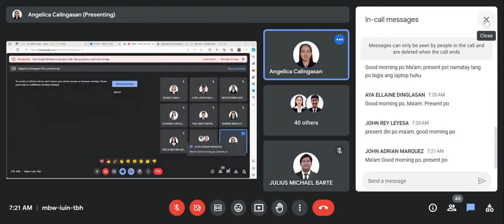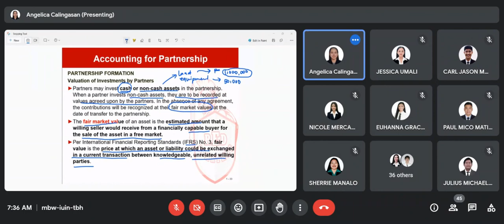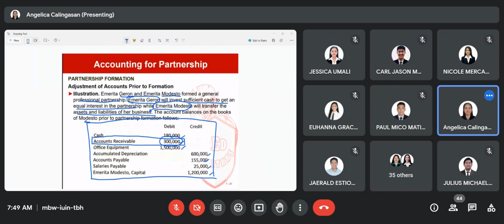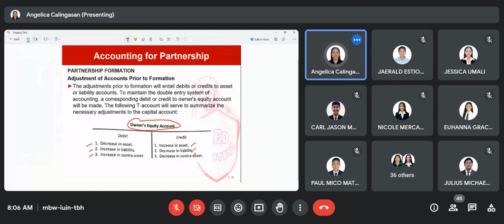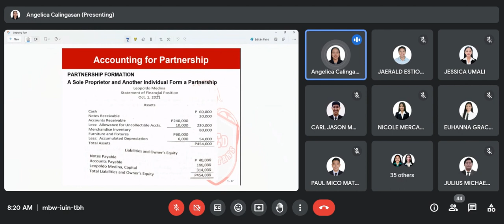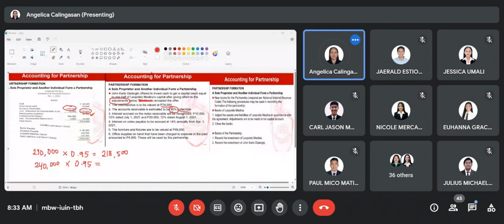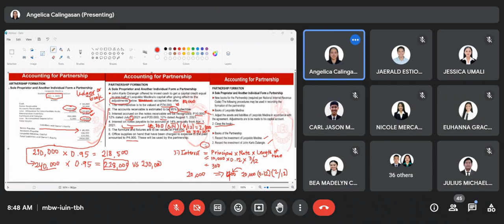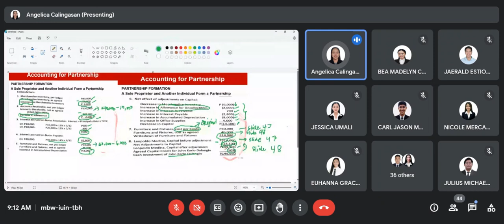Financial Accounting | November 09, 2023